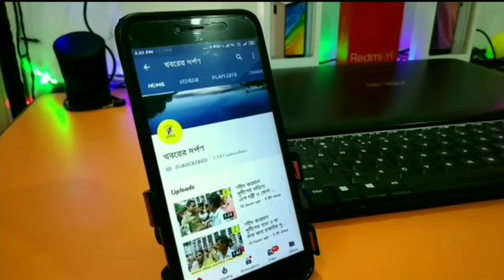নদিয়ার ধুবুলিয়ায় দুই ভাইয়ের ঝামেলা ঠেকাতে গিয়ে এক ভায়ের বন্দুকের গুলিতে মৃত্যু হল এক গৃহবধূর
প্রতিবেশী দুই ভাইয়ের ঝামেলা ঠেকাতে গিয়ে এক ভাইয়ের বন্দুকের গুলিতে বেঘোরে প্রাণ দিতে হলো এক গৃহবধূ কে । ঘটনাটি ঘটেছে রবিবার  গভীর রাতে নদিয়ার ধুবুলিয়া থানার ৯ নম্বর টিবি হাসপাতাল কলোনীতে। গুলির ঘটনায় গৃহবধূর মৃত্যুতে ব্যাপক চাঞ্চল্য ছড়িয়ে পড়ে এলাকায়। খুন হওয়া গৃহবধূর নাম রুমা সরকার ( ২৩ )। ঘটনার পর থেকে প্রতিবেশী স্বদেশ বিশ্বাস নামক ওই যুবক এলাকা ছেড়ে পালিয়ে যায় ঘটনার খবর পেয়ে ওই রাতেই ঘটনাস্থলে পৌঁছায় ধুবুলিয়া থানার পুলিশ অভিযোগের ভিত্তিতে তদন্ত শুরু করেছে পুলিশ